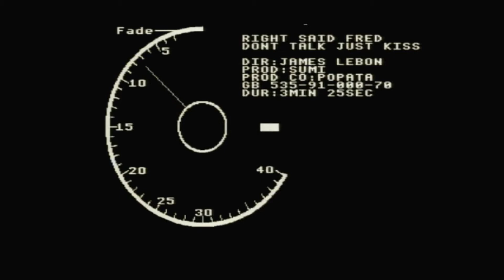Right Said Fred Don't Talk Just Kiss OFFICIAL MUSIC VIDEO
"Don't Talk Just Kiss" es el segundo sencillo del trío inglés Right Said Fred de su álbum Up. La canción cuenta con voces a dúo no acreditadas de la cantante estadounidense de R&B y danza Jocelyn Brown, aunque ella aparece en el video musical. Alcanzó el número tres en el Reino Unido en diciembre de 1991 y se convirtió en un éxito entre los diez primeros en varios territorios internacionales. El sencillo fue lanzado en los Estados Unidos el 27 de febrero de 1992 y alcanzó el puesto 76 en el Billboard Hot 100.